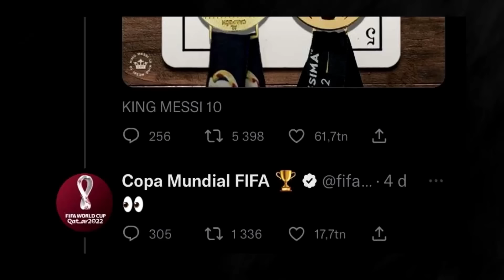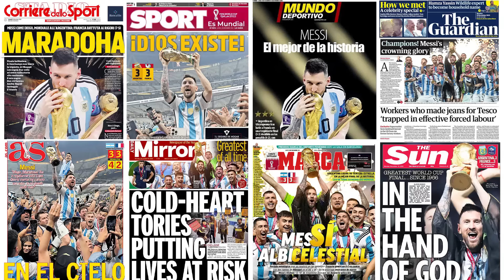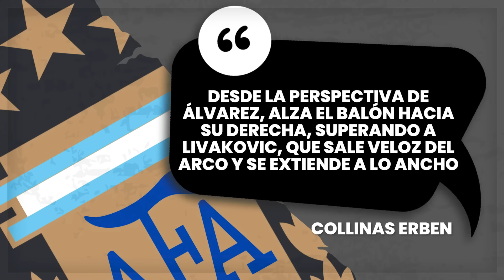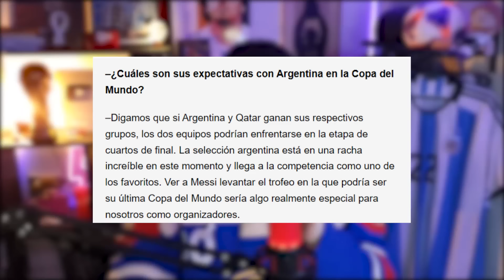¡TODO ARREGLADO para ARGENTINA! | 7 VERDADES detrás de QATAR 2022😂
¿Querés estar atento a todas las novedades de argentina ? ¿Saber todo lo que pasa con Messi y toda la SeleccionArgentina? Seguime en mis redes y activá la campanita para que te avise por cada video :) Gracias por bancarme! Sin ustedes esto sería imposible.

ARGENTINA, MESSI, SCALONI, FRANCIA, QATAR 2022